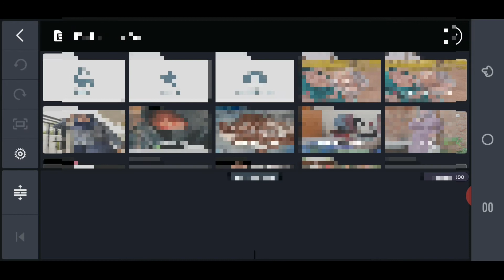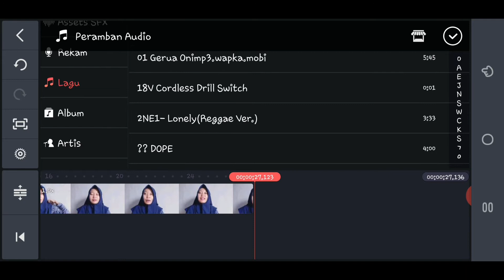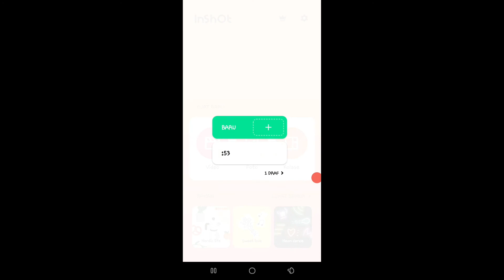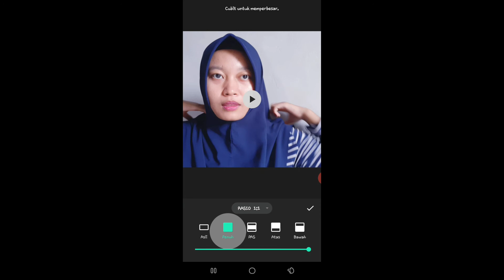APLIKASI EDITING TERBAIK || kartikaicha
Hallo semuanya..
Video kali ini aku mau share beberapa aplikasi editing terbaik menurutku.
Dari ke 3 nya aku lebih contong ke kinemaster karna udah cocok aja pake itu hehe
Kalo kalian punya pendapat yang lain tentang aplikasi editing , kalian boleh komen di bawah ya.
Next time aku buat tutorial editing di kinemaster .
Pilihlah aplikasi yang menurut kalian lebih cocok gampang dan simple.

Jangan lupa tonton video-video ku yang lain.